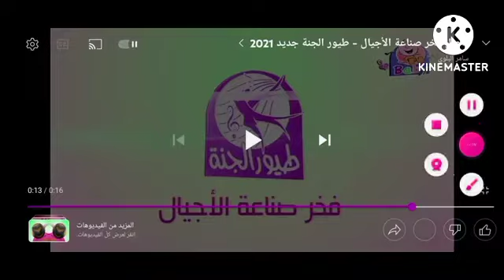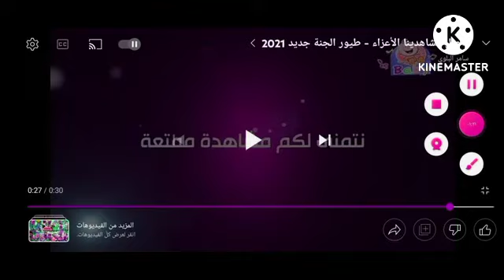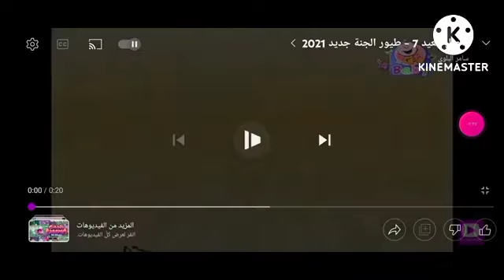Toyor Logo History In Luig Group